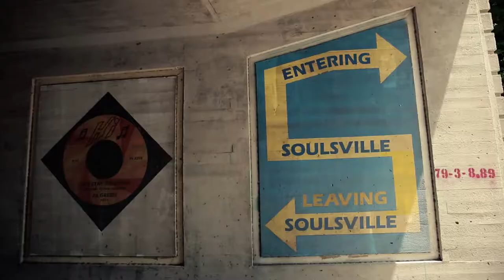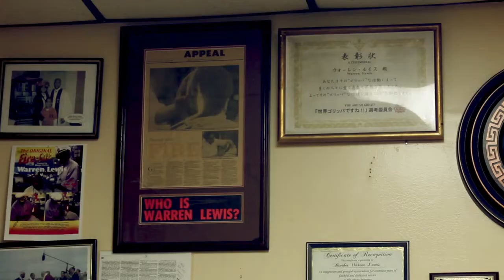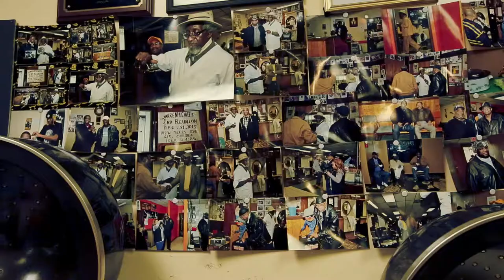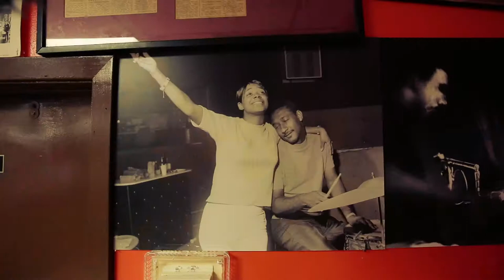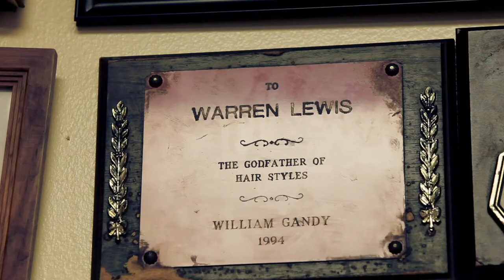Beauty Papers | The Fire Barber by Simon Emmett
“Your attitude determines your aptitude.” Warren Lewis has been cutting hair for 65 years and plans on cutting hair for 20 more. He uses a candle flame to trim customers at Lewis’ Barber Shop, which is also a museum. “If I did my life over again I’d be another barber. The only thing I’d have is a lunch hour and a vacation.” Warren is just one of the inspiring characters photographer Simon Emmett met on his trip to Memphis: Soulsville.

Film and Photography Simon Emmett